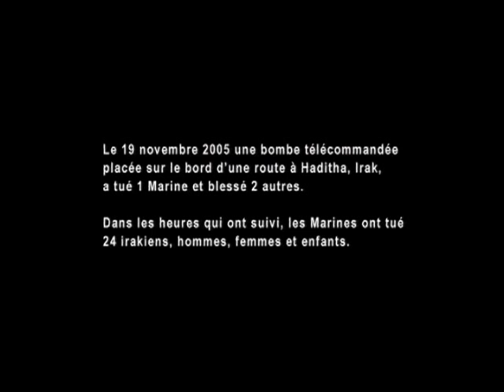Battle for Haditha : interview du réalisateur Nick Broomfield